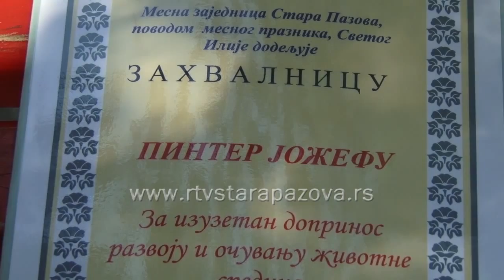Jozef Pinter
Na rasadniku “Brest“ u Staroj Pazovi, Mišo Filip, predsednik Saveta MZ Stara Pazova uručio je zahvalnicu Saveta MZ  Jožefu Pinteru, direktoru Goranskog rasadnika u Subotici.